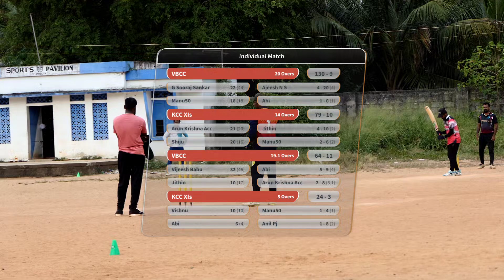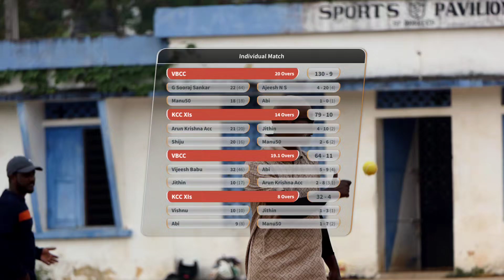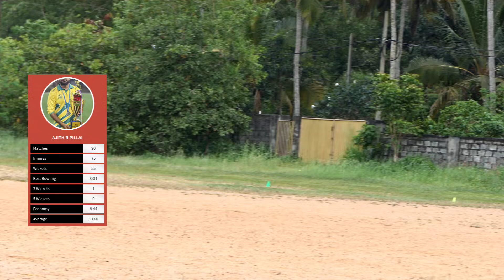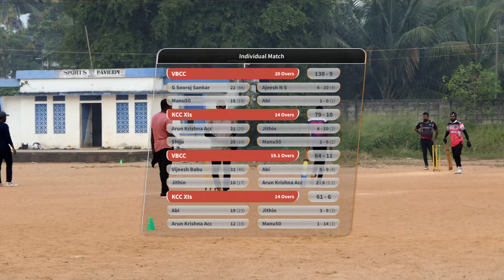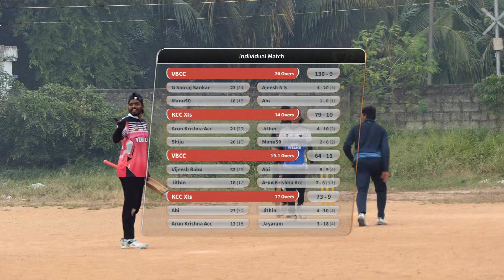T-20 Double Innings Match | Part 7 | VBCC Vs KCC XI | St Andrew's Ground Thumba